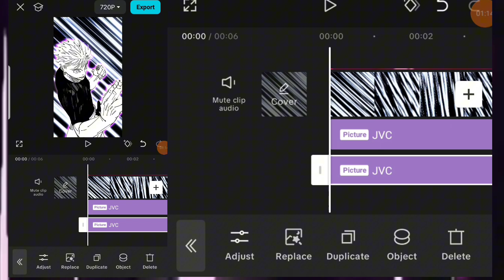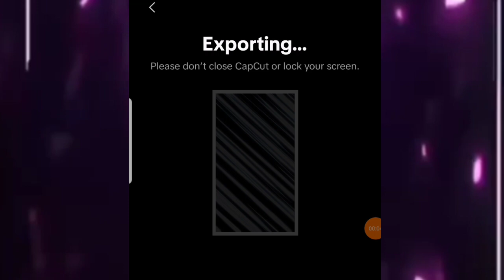How Make Aura for Manga edits on CapCut without PRO || anime mangaedit capcut krish fypシ゚viral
This is for those talented content creators out there who use CapCut but do not have CapCut Pro. If you are one of those people, then I hope this vid helped. Thanks for reading.